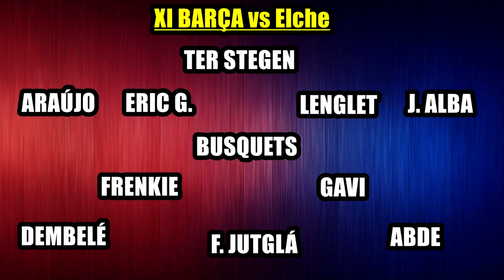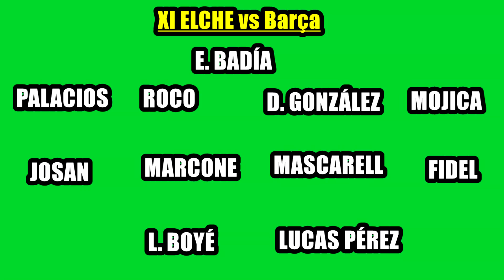EL BARÇA GANA (3-2) AL ELCHE | GAVI PARTIDAZO, JUTGLÁ DEBUT CON GOL, NICO VICTORIA: JÓVENES DECIDEN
El Barça gana al Elche por 3-2 con goles de Ferrán Jutglá, Nico y un Pablo Gavi que fue el mejor del partido. El Elche remontó en 2 minutos pero el equipo culé consiguió reponerse y hacerse con una importante victoria. Así fue el partido del Barcelona ante el Elche.